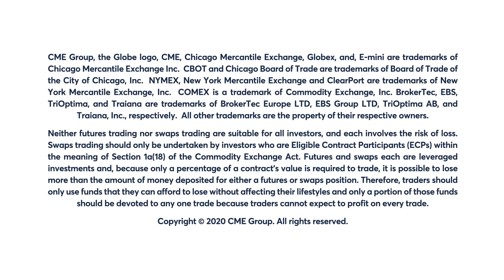November 19 Grains Commentary: Virginia McGathey